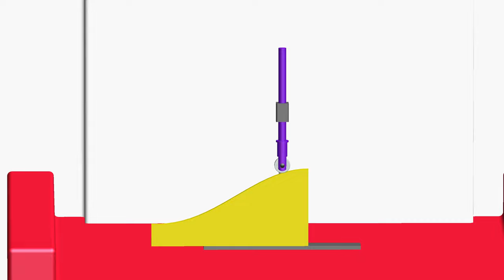Wedge cam animation